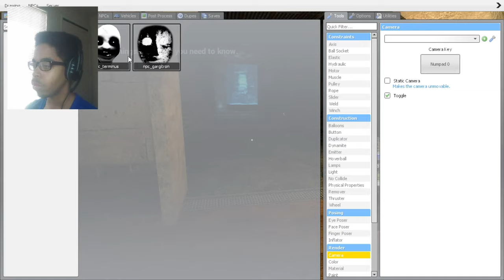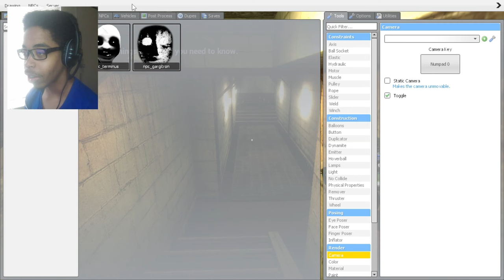Gargitron and Terminus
Some Information Below:
Add me on Discord: shadow candy 127#1329